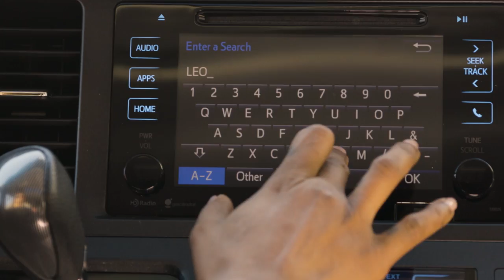A Food Lover's Dream Date at Leona in Los Angeles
Serious Eats teamed up with Toyota to send readers in six cities out for an incredible dining experience. Chauffeured in a Toyota Sienna, they dined privately at one of their city's hottest restaurants, with the chef at their disposal for a "culinary dream date" they'd be sure to remember.

to see the menu and learn more.